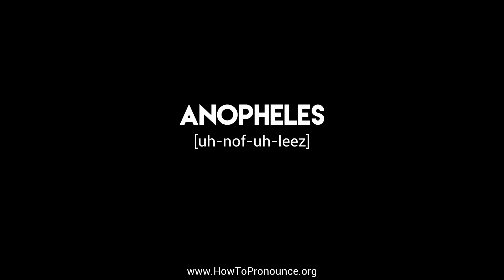How to Pronounce "anopheles"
Learn the proper pronunciation of "anopheles"